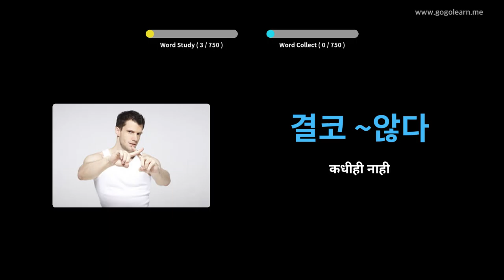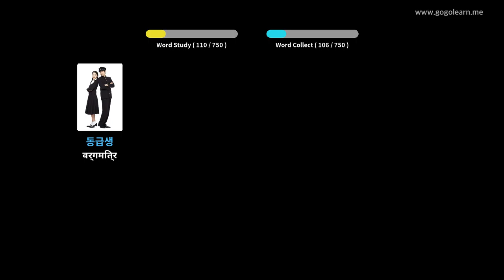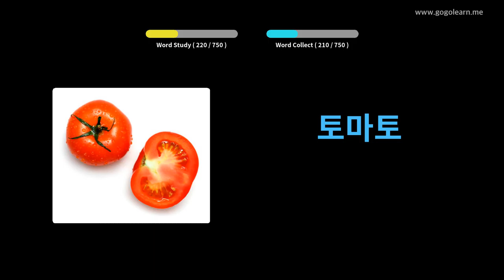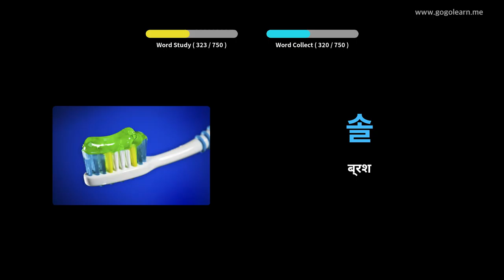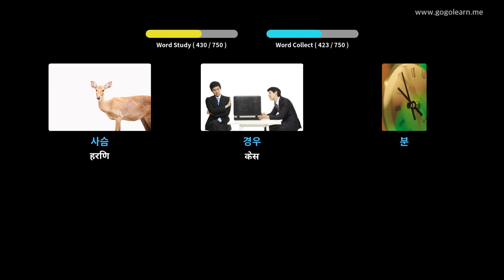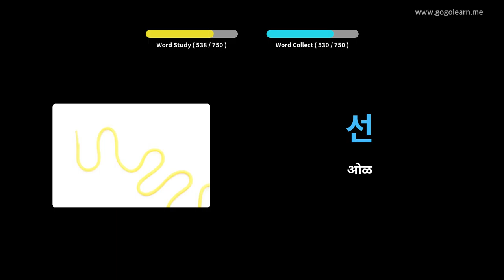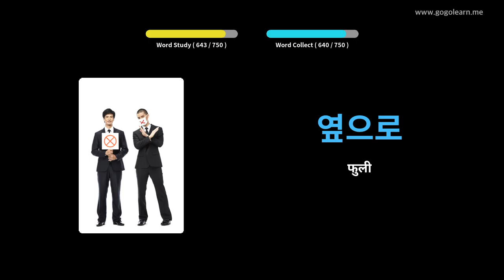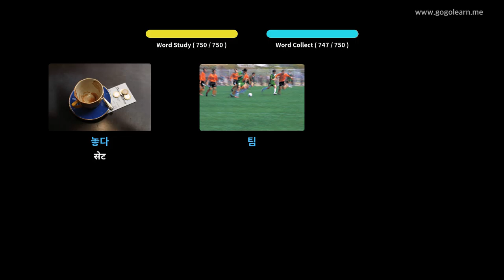कोरियन शब्दसंग्रह मुले | Golearn